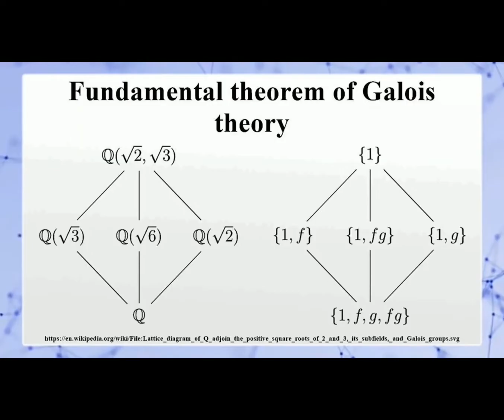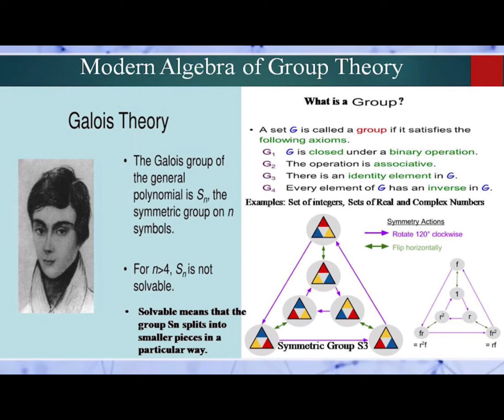Évariste Galois: The Greatest Loss of Mathematics